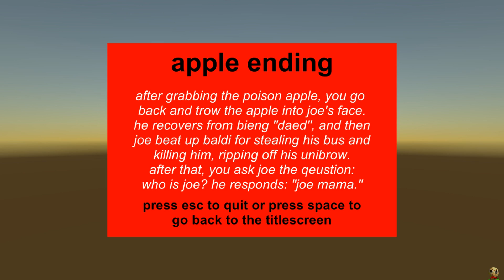DONT ASK WHO JOE IS (baldi's basics fangame)